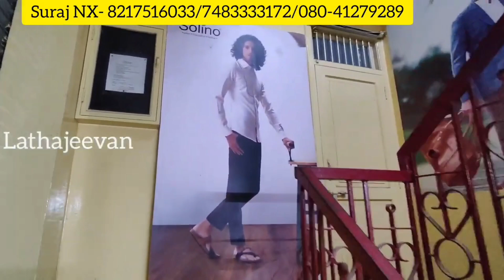Chickpet Bangalore Wholesale Banarasi Sarees | Below 1000rs Range | Courier Available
Shop Address:
Suraj NX